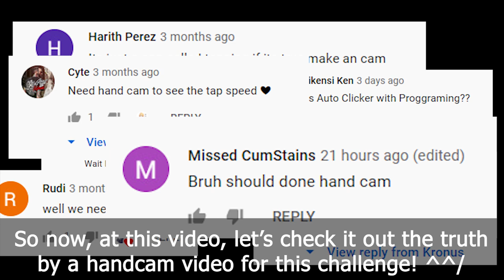10.000 TAP SPEED + HANDCAM REVEALED | ToramOnline: How Fast Can We Tap Break Part 2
I'm sorry for being so late at making video TwT
The video this time will be short video would like to answer your question ^^/ How can I tap break with fast speed? And Is there any trick how to do that.

I uploaded my trick at a facebook post with the link as below, hope it'll be useful for you!

and SHARE for more informatics toram videos owo)b

Gameplay: Toram Online, Asobimo. Inc